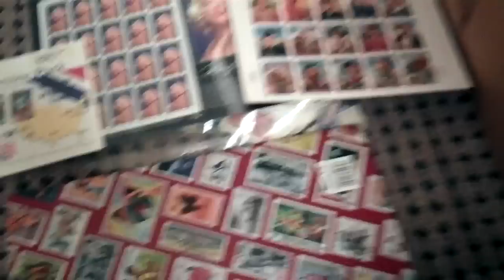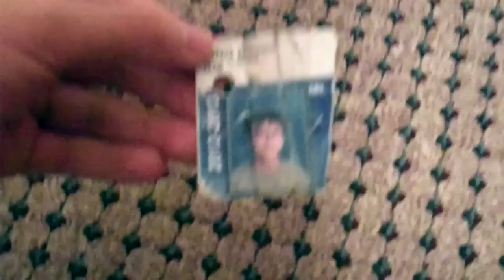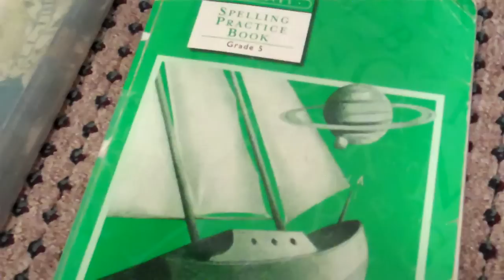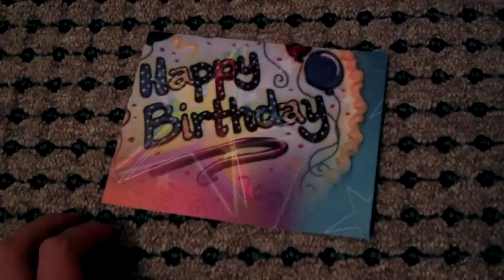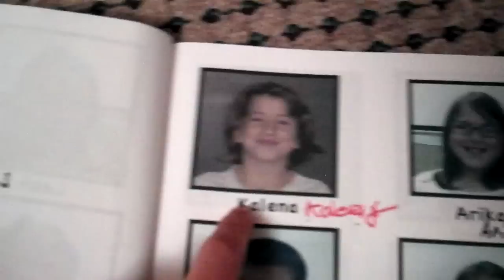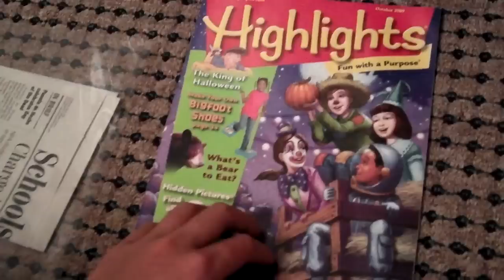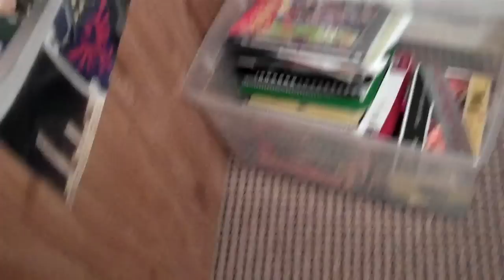MEMORIES! VLOG #8 4-13-15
Lots of face palms and "oh god(s)!"